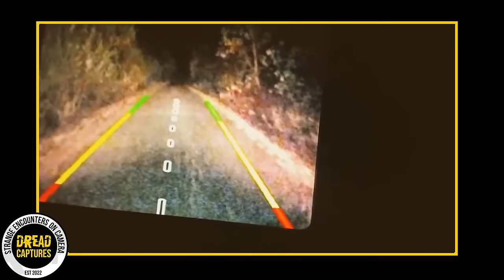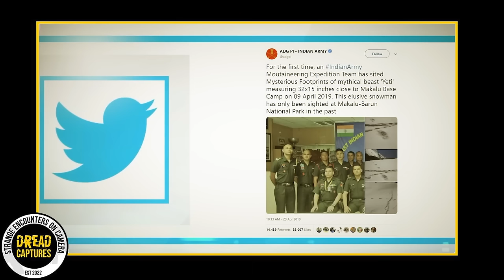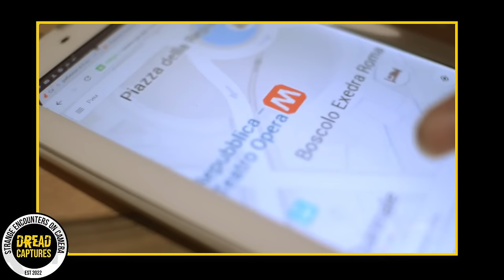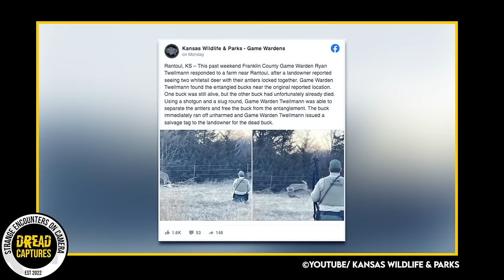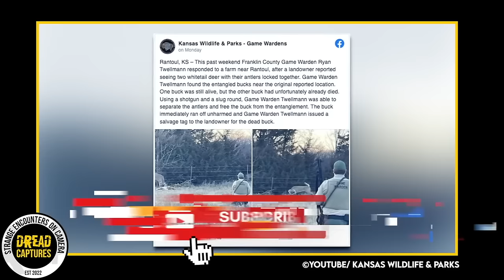Alarming To Scientists: Trail Cam Footage EXPOSES the TRUTH